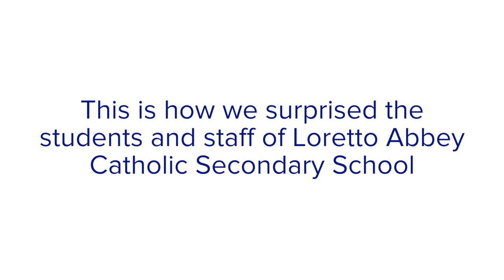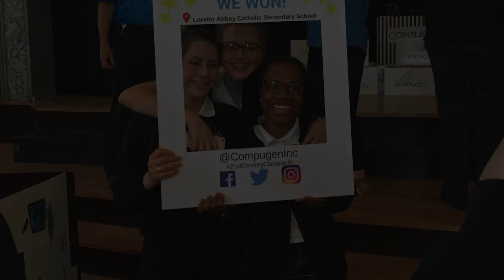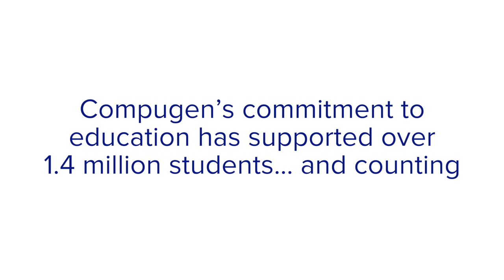Compugen 21st Century Classroom Contest Winner - Loretto Abbey Catholic Secondary School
Compugen surprises the students and staff who prepared the winning entry for our 21st Century Classroom contest - Loretto Abbey Catholic Secondary School in Toronto

to find out more